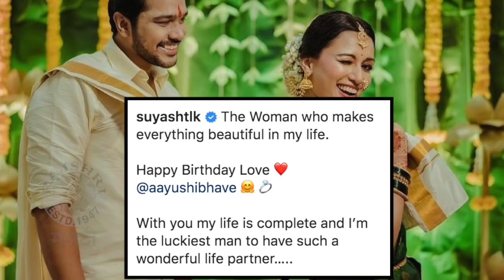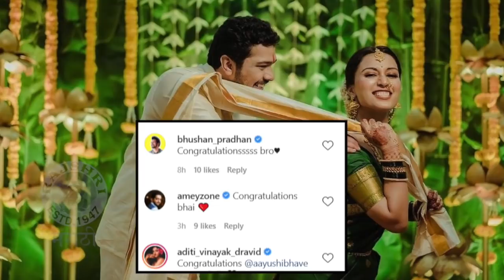Suyash Tilak Secretly Gets Engaged to Beau Aayushi Bhave | See Engagement Pictures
अभिनेता सुयश टिळकने आयुषी भावेसोबत गुपचूप साखरपुडा केला. आयुषी आणि सुयशच्या या सरप्राईज साखरपुड्याविषयी जाणून घेऊया आणि काही खास फोटोज पाहूया या व्हिडिओमध्ये.